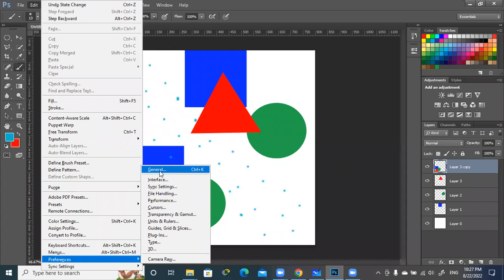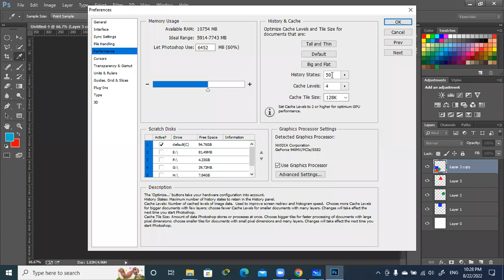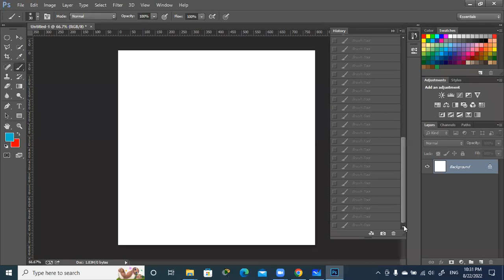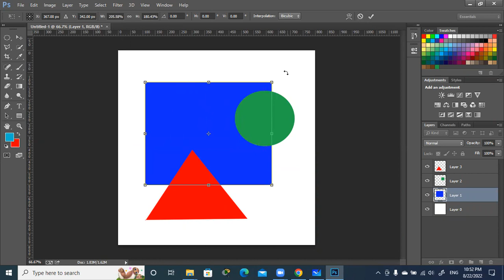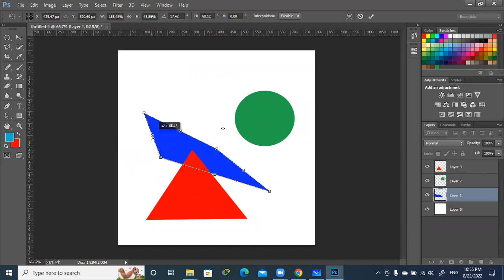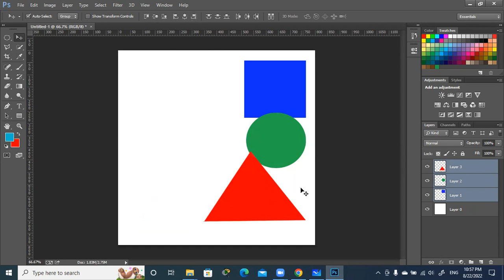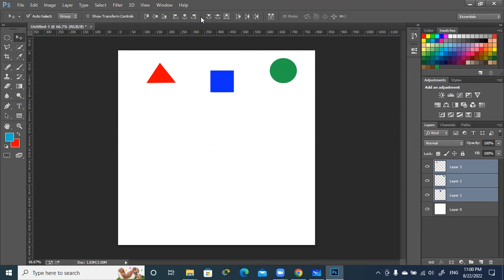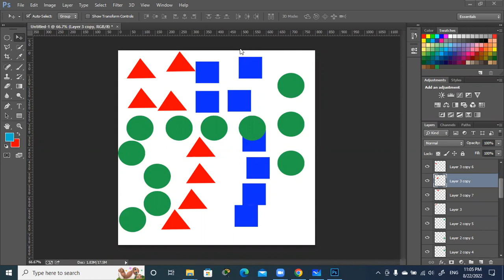ADOBE PHOTOSHOP المحاضرة الرابعة ( الجزء 3 ) لتعليم برنامج الفوتوشوب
ADOBE PHOTOSHOP
تم شرح ماهى اداة التحريك
MOVE TOOL
وجميع خصائص هذه الاداة - من عمل تحريك لمحتويات

التصميم - سواء كان تحريك باللاير او الجروب - عمل تكبير وتصغير

لمحتويات الطبقة
TRANSFORM
 كيفية عمل محاذاه للاشكال - وكيفية ظبط المسافات او الابعاد مابين الاشكال
وكيفية اخذ نسخة من الطبقة عن طريق اداة التحريك
او كيفية عمل نسخة من الطبقة بالاختصارات بلوحة المفاتيح